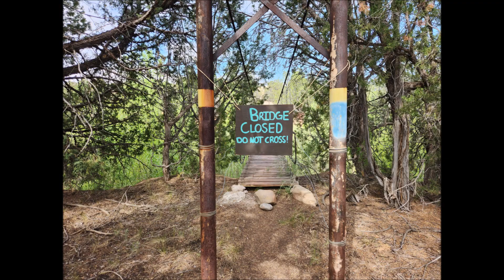Grants to Cumbres Pass on the CDT in 2024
2 weeks, 260 miles on the Continental Divide Trail.  From the city of Grants, NM up into Colorado at Cumbres Pass.
Music by W. Guthrie, arranged and performed by The Woods Tea Company.